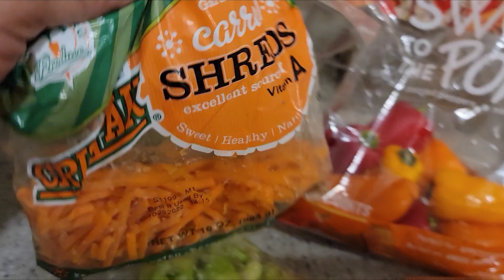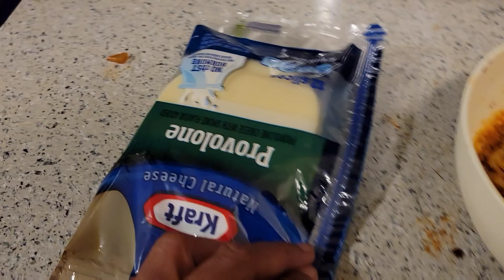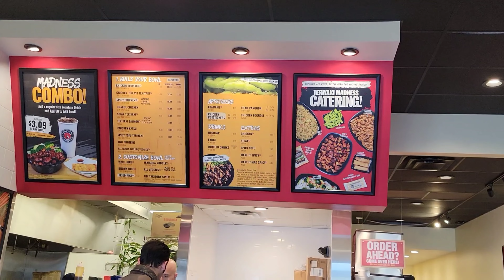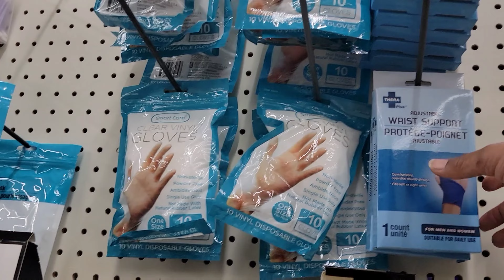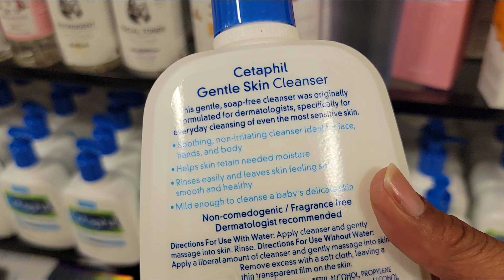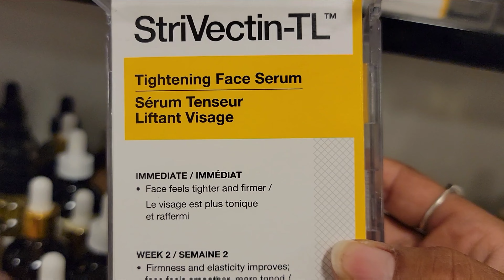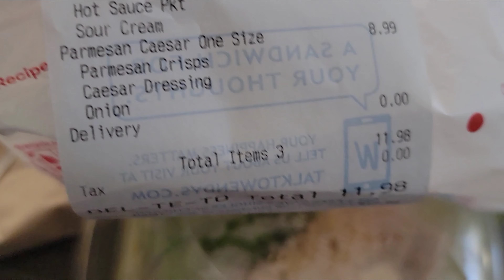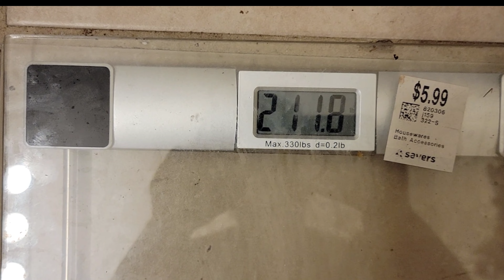Weight Loss Vlog || What I Eat In A Week + Shopping Vlog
This is my Weekly weightlossvlog This week I did excellent with a loss of 2lbs. I enjoyed myself a little last weekend with the girls so I was super motivate to stay positive and keep pushing this week. I usually workout at work and forget to vlog my workouts.

SW 299

CW 211

GW 160